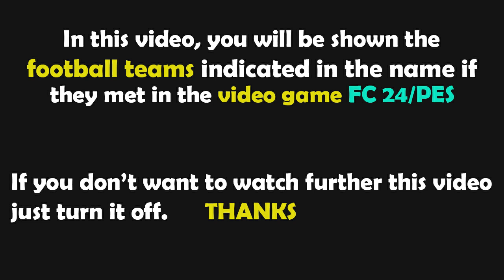FC 24 | FC Metz - Olympique Lyonnais | Ligue 1 Uber Eats - 2023/2024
fc metz olympique lyonnais,